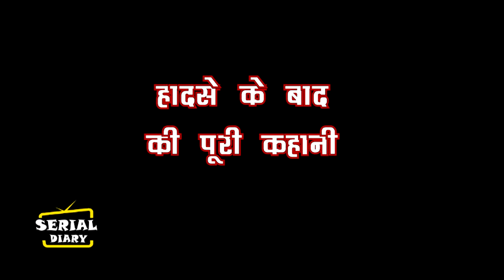YRKKH || OMG !! हादसे के बाद HARSHVARDHAN-AROHI का सच आएगा सामने, ऐसे ABHIMANYU होगा आगबबूला...